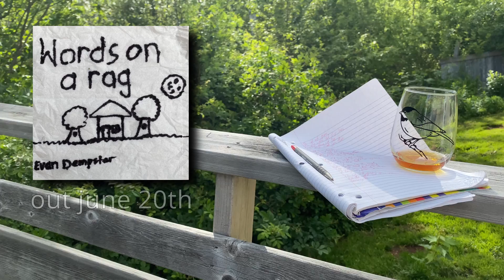Words on a Rag | Out June 20th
It's finally done. I've been working on what started as an EP for around a year now, and after the delay is has turned into a full album. I'm very pleased to finally be able to say that on June 20th, Words on a Rag will be available on all major streaming platforms (excluding Amazon Music). I can't wait for you to hear it.
A Special Thanks to my first Patron: Dobo